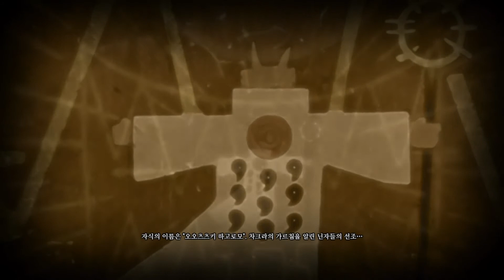E09 선대의 싸움 - 나루토 질풍전:나루티밋 스톰4(Naruto Shippuden:Ultimate Ninja Storm4)[PS4]